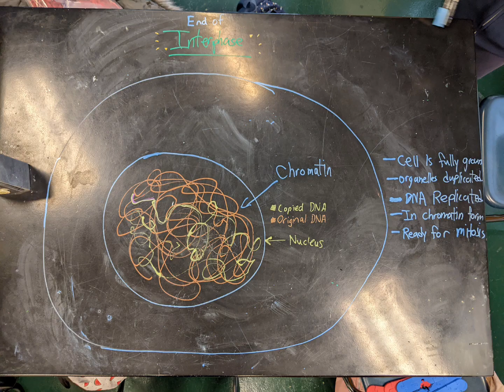2021 Mitosis IX